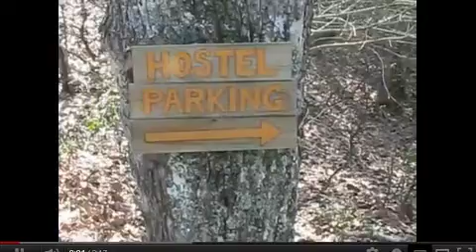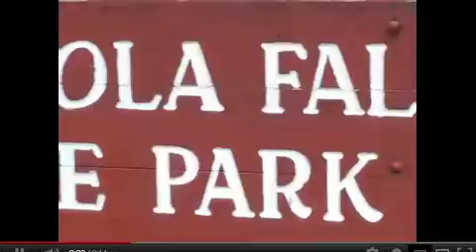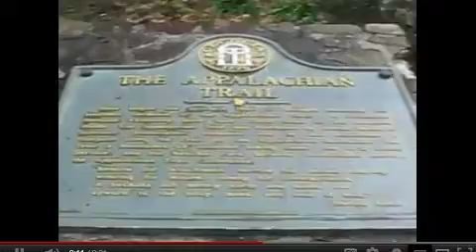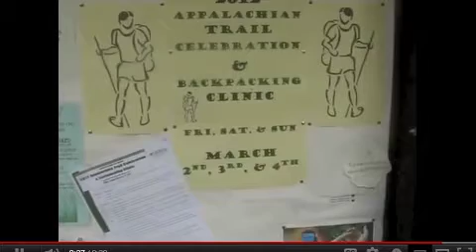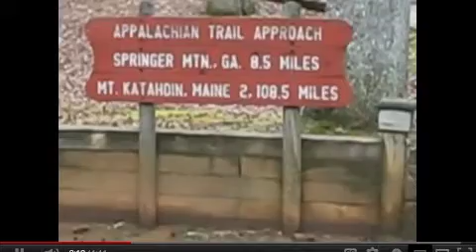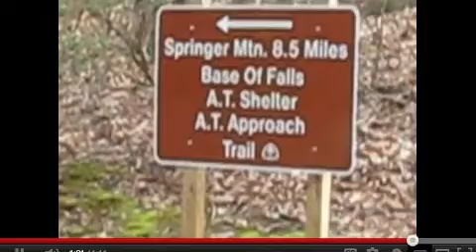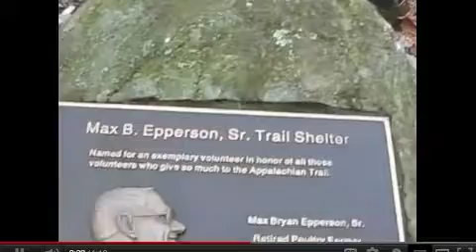26: AT 2012 Episode 1